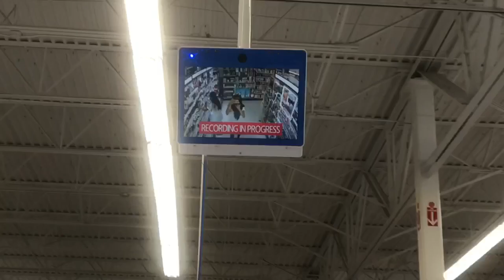DHTM 2018 | helen hoang